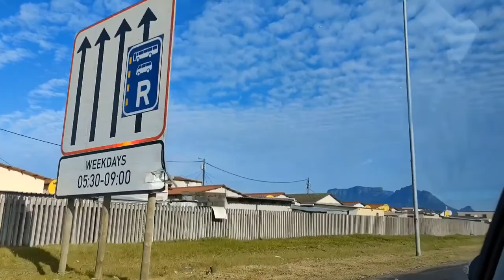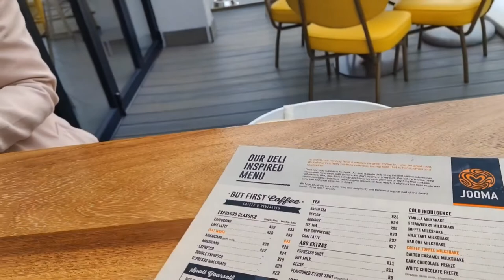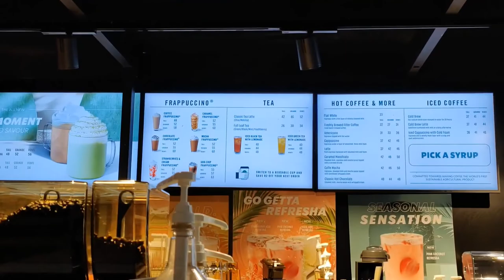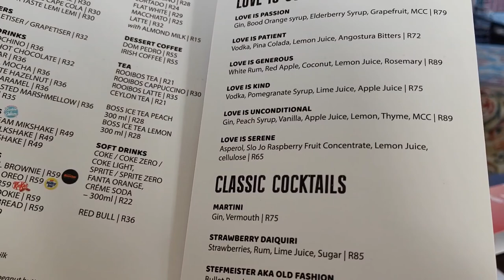Cape Town Vlog : All things Cuteeee & Vibes | Fitness |Girls Trip